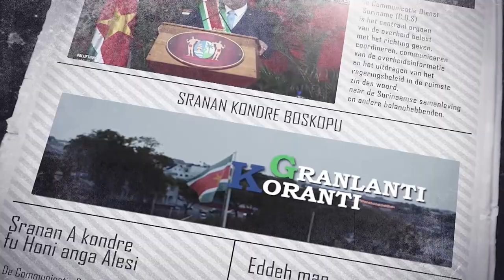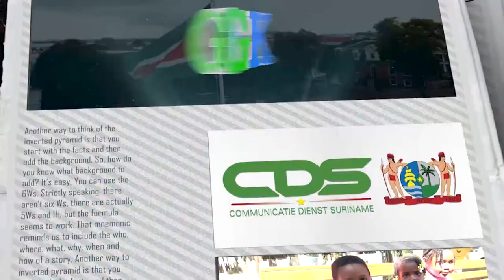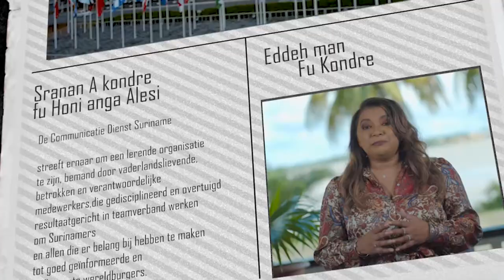𝔾ℝ𝔸ℕ𝕃𝔸ℕ𝕋𝕀 𝕂𝕆ℝ𝔸ℕ𝕋𝕀 (SRANAN), DD 16 JUNI2023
• De onderwerpen in deze aflevering zijn:
• IMF prijst inspanningen van Suriname om economie te herstellen
• Bezoek vicevoorzitter van de Europese Commissie aan Suriname
• Presidentiële commissie start uitvoering project 'renovatie O.S. II Livorno